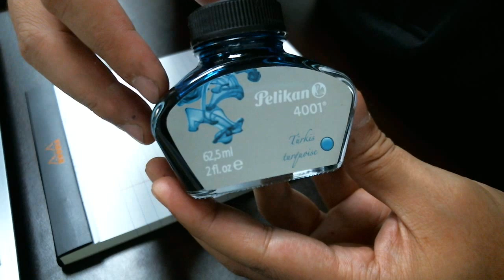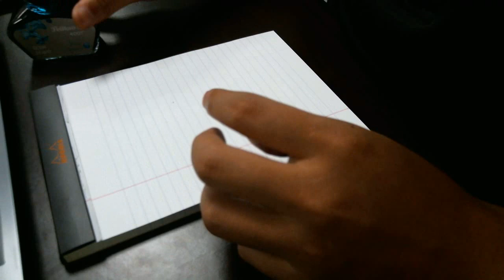鋼筆墨水試寫 -- R&K Leipziger Schwarz 萊比錫黑 & Pelikan 4001 Tuerkis 土耳其藍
A. R&K Leipziger Schwarz 萊比錫黑
試色用筆: LAMY JOY 1.5mm; Platinum 白金 3776 石楠木 SF尖

B. Pelikan 4001 Tuerkis 土耳其藍
試色用筆: Sailor 寫樂 Profit 21K MF尖

※初學者推薦墨水: Pelikan 4001, Waterman Serenity Blue